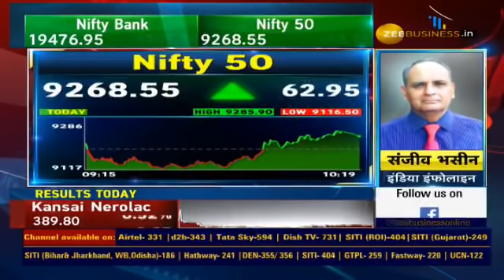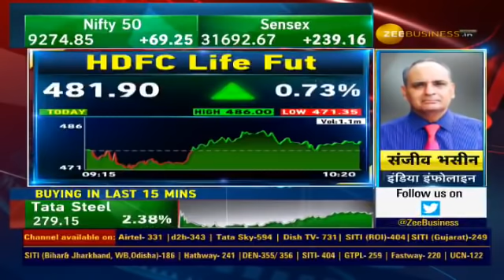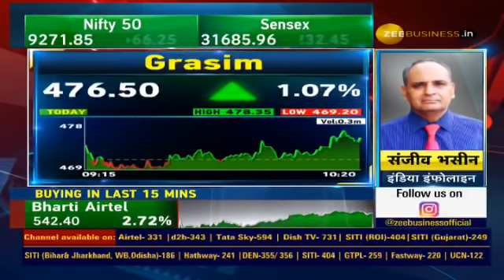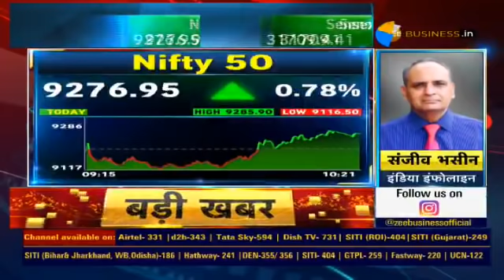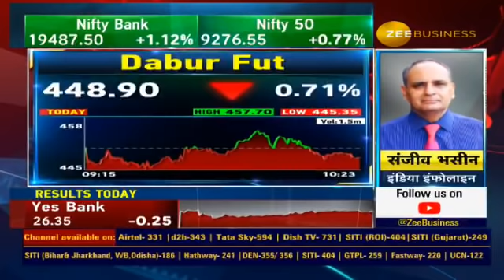जानिए संजीव'नी' में आज क्या खरीदें और क्या बेचें